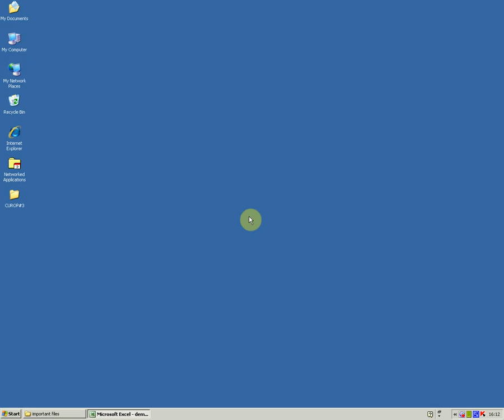ChoiceSim Demo for OR 52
This is a demonstration of a simulation model built for the publication entitled: "Modelling patient choice in healthcare systems: development and application of a discrete event simulation with agent-based decision making".